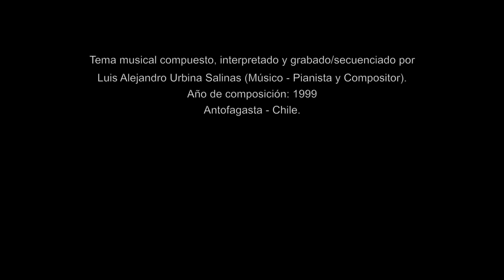Luis A. Urbina S. - Eco, Luz y Sombra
Tema compuesto, interpretado y grabado/secuenciado por Luis Alejandro Urbina Salinas (pianista y compositor chileno). Año de composición: 1999. Antofagasta - Chile.